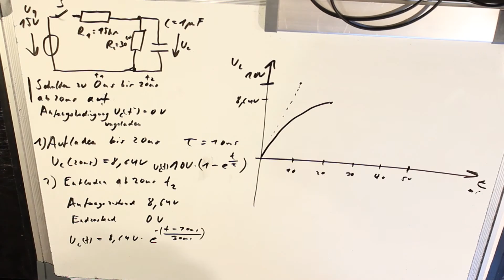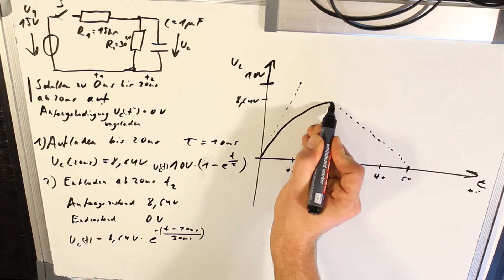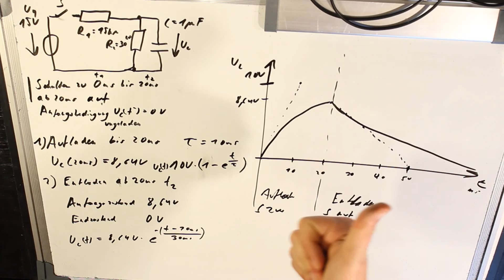Aufgabe 1 Teil 3 Spannung Auflade Entladevorgang zeichnen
►►►Mein Equipment

► Superzoom 4K Kamera